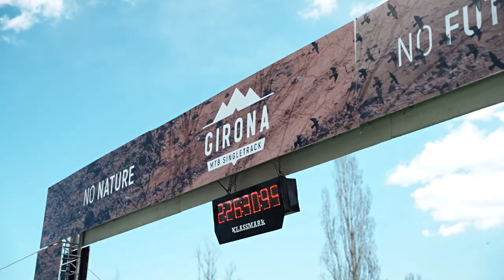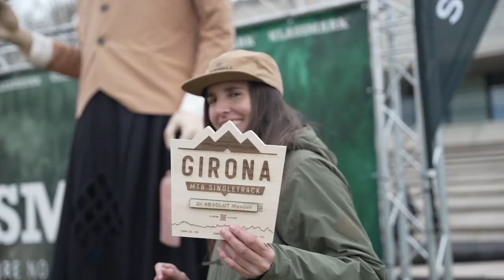Girona MTB Singletrack 22' | Sony FX3 cycling cinematic